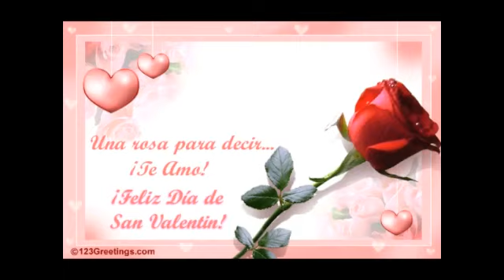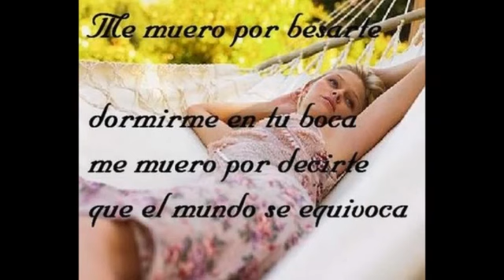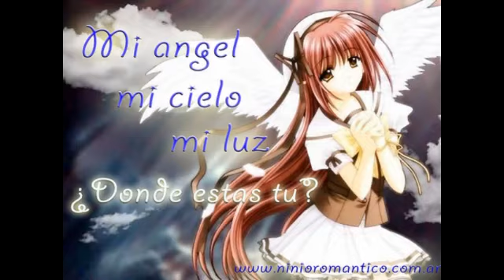La Felicidad - Hebert Vargas Con Eliot El Mago De Oz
Dime como se siente al despertar en la mañana
Una tacita de café el desayuno a la cama
Dime como se siente que te digan que te aman
Que te regale rosas de mi jardín cortadas
Sé que brilla tus ojos te desbordad de alegría
Ya no sientes enojo que ha llegado a tu vida...

La felicidad que tiene tu corazón
Dime como se siente que te ame yo
La felicidad que te dará esta canción
Cuando la escuches ahí estaré yo
En tu corazón...

Dime como se siente un besito en la mañana
Regalarte un abrazo y que de mí nunca te vayas
Te llevo al paraíso la luna hace su llegada
Donde las estrellitas decoran nuestra velada

En tu corazón...

El dueño de tu corazón soy
Feliz de cuando te levante en la mañana
Tu y yo tu y yo
Con sentimiento

En tu corazón...

Con sentimiento

Hay un momento de felicidad porque te llevo dentro de mi corazón

Con sentimiento

Dime como se siente